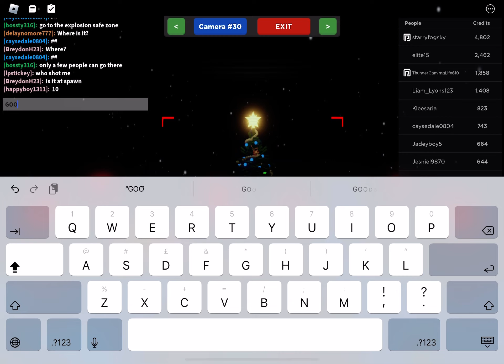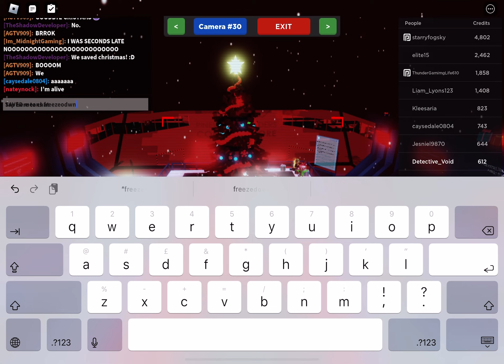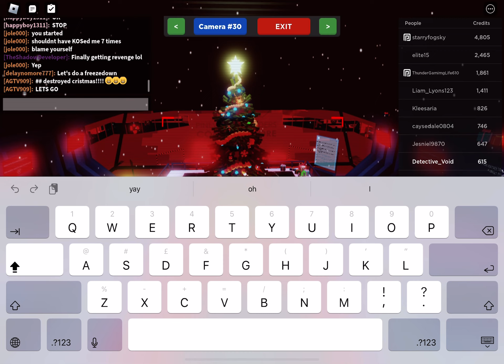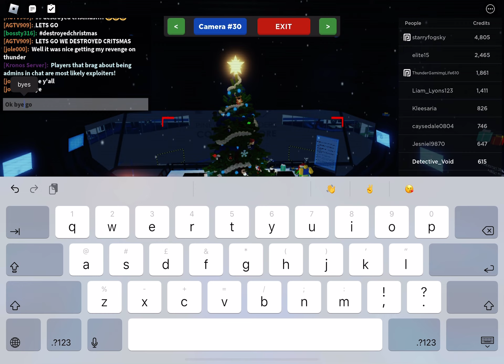Destroying Cristmas (Meme)